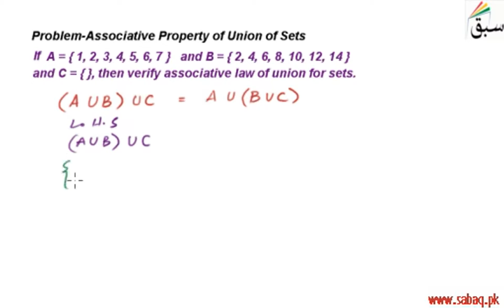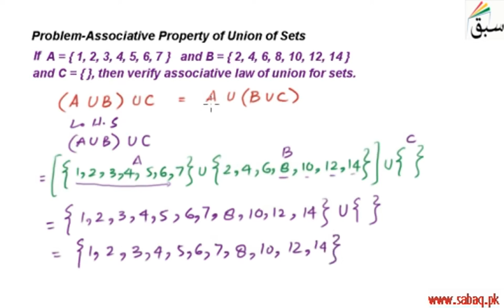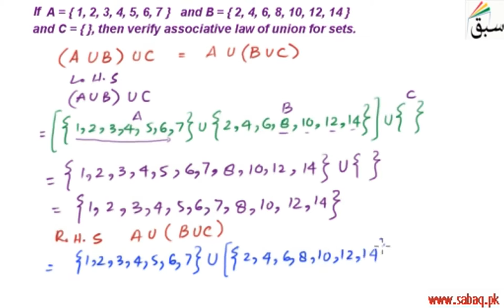Problem-Associative Property of Union of Sets, Math Lecture | Sabaq.pk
Problem on associative property of union of three sets and verification of associative law
This video is about: Problem-Associative Property of Union of Sets. Practice tests and free video lectures for Physics, Chemistry, Biology, Math’s, Computer Science, English & more subjects are also available at Sabaq.pk. So, subscribe to Sabaq.pk/Sabaq Foundation now and get high marks in your exams.

CLASSES WE COVER AT SABAQ.PK / SABAQ FOUNDATION:

1. KG
2. Class 1
3. Class 2
4. Class 3
5. Class 4
6. Class 5
7. Class 6
8. Class 7
9. Class 8
10. Class 9
11. Class 10
12. Class 11
13. Class 12
14. Class 13
15. Class 14
16. MCAT
17. ECAT
18. CSS

BOARDS WE COVER AT SABAQ.PK / SABAQ FOUNDATION:

1. FBISE
2. Sindh Board
3. KP Board
4. Balochistan Board
5. Cambridge

STUDY MATERIAL WE OFFER AT SABAQ.PK / SABAQ FOUNDATION:

1. Physics Lectures
2. Chemistry Lectures
3. Mathematics Lectures
4. Biology Lectures
5. English Lectures
6. General Science Lectures
7. Computer Science Lectures
8. General Math Lectures
9. Accounting Lectures
10. Statistics Lectures
11. Advance Accounting Lectures
12. Cost Accounting Lectures
13. Practice Tests
14. Physics Practical
15. Chemistry Practical